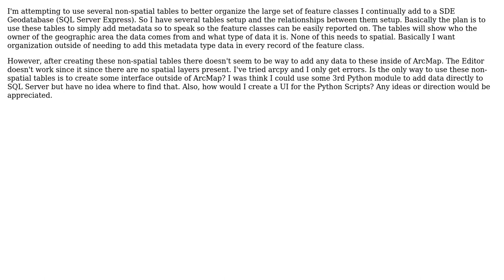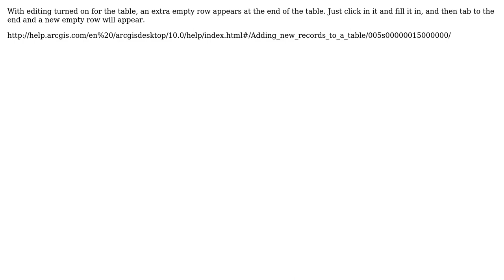Adding rows of data to a non-spatial table in ArcMap with a SDE SQL Server for Metadata purposes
GIS: Adding rows of data to a non-spatial table in ArcMap with a SDE SQL Server for Metadata purposes

With thanks & praise to God, and with thanks to the many people who have made this project possible! | Content (except music & images) licensed under CC BY-SA | Music | Images & others | With thanks to user Zachary user wilbev user Andy and the Stack Exchange Network Trademarks are property of their respective owners. You are responsible for your own actions.